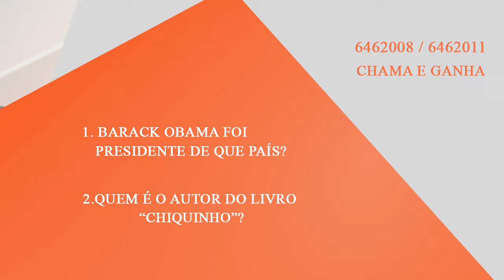Quem Sabe, Soma e Ganha (QSSG?)